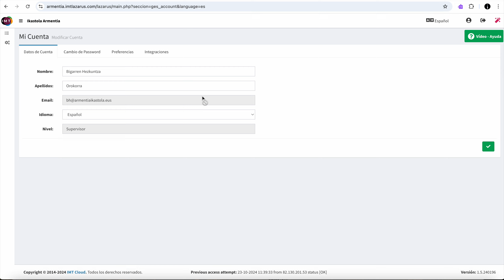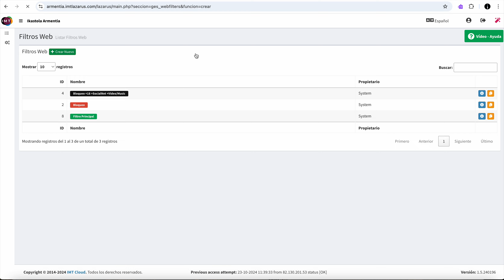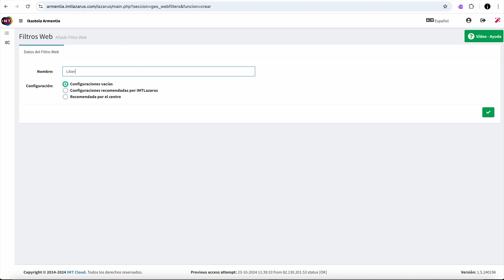04 Lazarus Gazt Crear Filtros